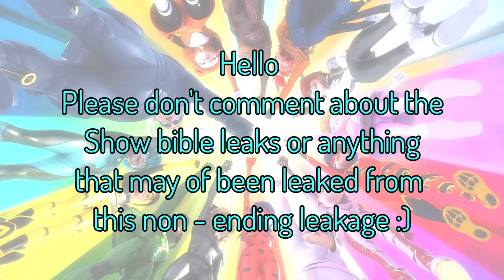MIRACULOUS ALERT!!! | New Deflagration Image